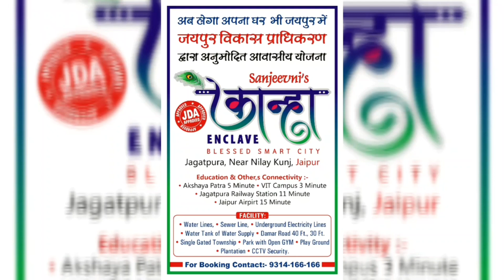JDA Approved Plots in Jagatpura I JDA Approved Villa in Jagatpura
JDA Approved Plots & Villa in Jagatpura Jaipur
Price: 17000 Par sq yd only
Pre lunching rate only 10 days
3 BHK Villa Only 38 lakh
Location: Jagatpura near Akshay Patra Temple

Amenities
a very well developed society "Kanha Enclave " with wide roads connectivity
in this society, we are developing roads (30 ft,40 ft) , gated township, secured boundary , park, open gym , led street lights, security guard, sewer line , water supply, and electricity and many more

सांगानेर में प्लाट :-

Team:
Jaipur Property Online
send me your Valuable feed back by comment